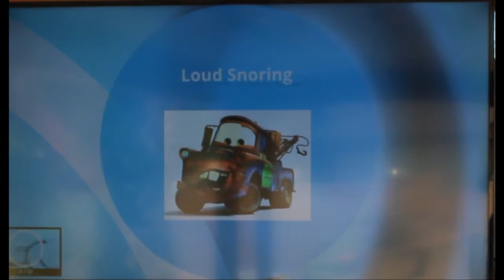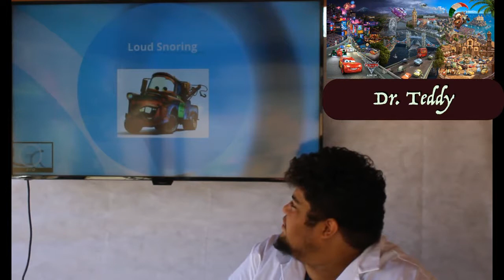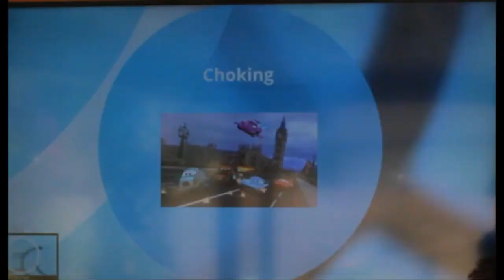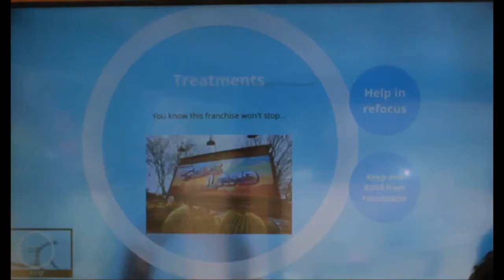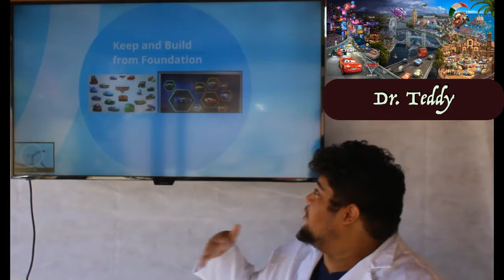Doctors Office Cars